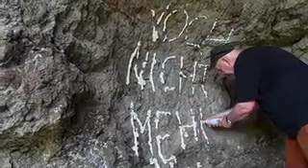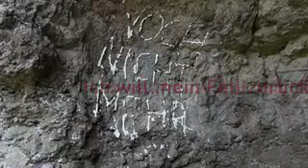ich will mein fell zurück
Performance prähistorisch , Holger Wendland und Matthias Jackisch